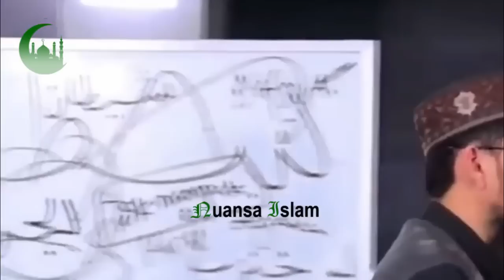SESAT.! GUS YAQUT TERGANGGU DENGAR DZIKIR.? KERAS INI RESPON UAS